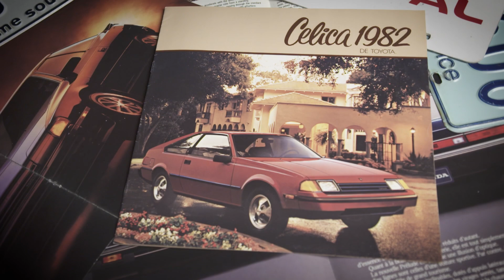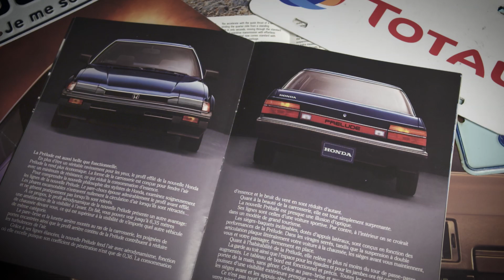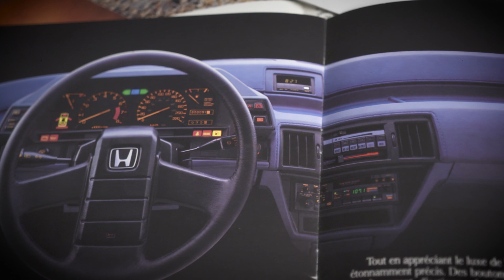La Honda Prelude 1983 - Les 10 001 brochures d'Antoine - E52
Présentation de la Honda Prelude 1983 à l'aide d'une brochure publicitaire.